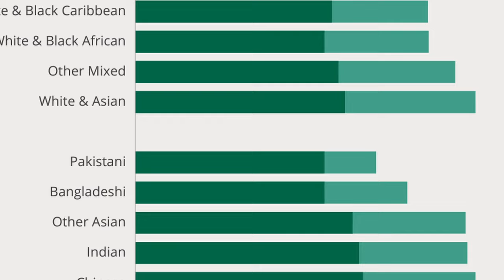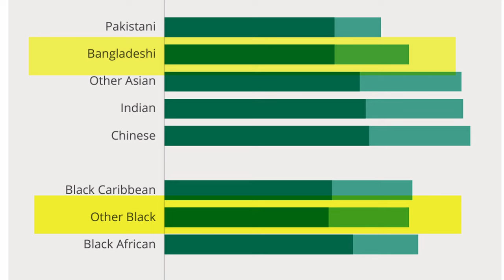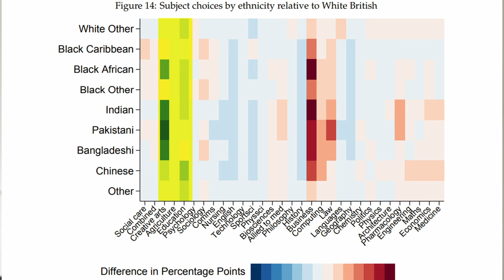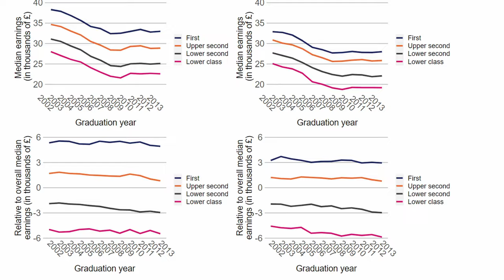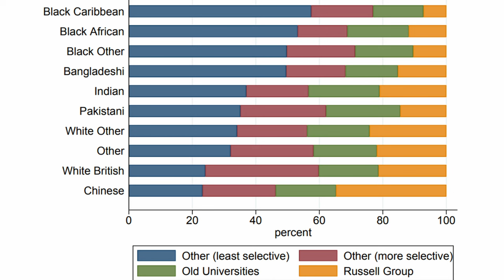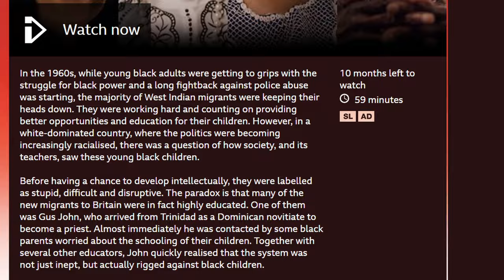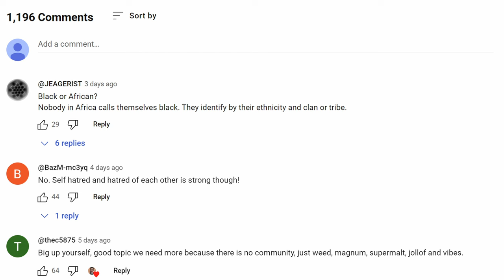Why do Black graduates in Britain earn less than most others?